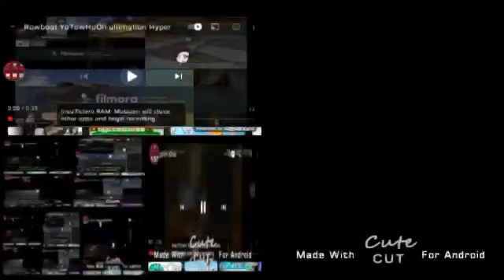YoTowHooh 99999999 parison